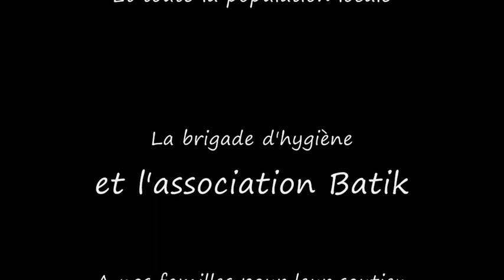Sénégal 2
Vidéo présentant notre projet à Foundiougne au Sénégal. (Projet d'assainissement en partenariat avec Maelle-Diatou, Batik, les Scouts du Sénégal, monté dans le cadre des compagnons SGDF) Partie 1